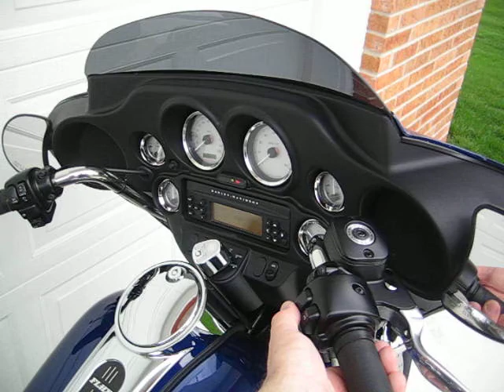ChopperExchange.com: 2006 FLHX/FLHXI Street Glide Harley Davidson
ChopperExchange.com/50550

Super clean FLHXI Street Glide bought new in June '06. The Deep Cobalt color of this bike is awesome, it is the color a Street Glide should be! You will be thrilled to own this bike!

The bike is factory stock:
* Laced Chrome Wheels
* Slammed suspension
* Clean hardbags with locks
* Smoked mini wind deflector
* Electronic Sequential Port Fuel Injection (ESPFI) Twin Cam 88 (1450cc) power
* Electronic speedometer; odometer; resettable tripmeter; tachometer; fuel gauge; volt meter; oil pressure; air temp gauge
* Advanced Audio System by Harman/Kardon with AM/FM,CD,MP3 port,Wheather band.
* Includes owner's manual.
* Remainder of 2 year warranty.